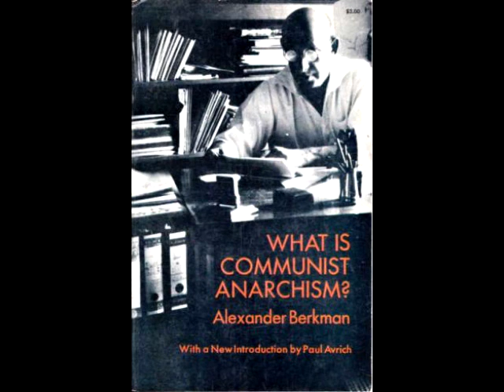Alexander Berkman: What is Communist Anarchism? - Between February and October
Alexander Berkman (November 21, 1870 – June 28, 1936) was a leading member of the anarchist movement in the early 20th century, famous for both his political activism and his writing.

Berkman was born in Vilna in the Russian Empire (present-day Vilnius, Lithuania) and immigrated to the United States in 1888. He lived in New York City, where he became involved in the anarchist movement. He was the one-time lover and lifelong friend of anarchist Emma Goldman. In 1892, undertaking an act of propaganda of the deed, Berkman made an unsuccessful attempt to assassinate businessman Henry Clay Frick, for which he served 14 years in prison.